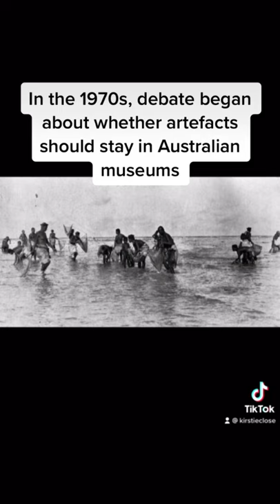Repatriation of Firth’s Tikopia collection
The question of repatriation is a very real one and ongoing. This video relays some of the content from Elizabeth Bonshek's article, 'Ownership and a peripatetic collection: Raymond Firth’s Collection from Tikopia, Solomon Islands. In A Pacific Odyssey: Archaeology and Anthropology in the Western Pacific. Papers in Honour of Jim Specht'.